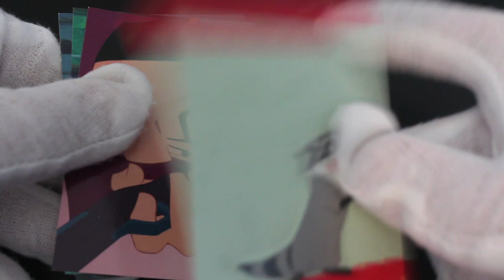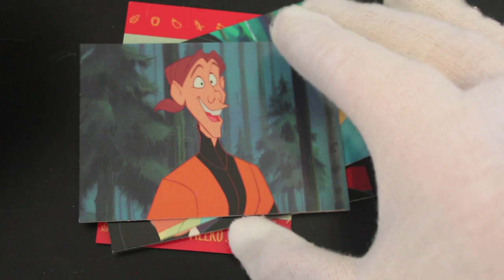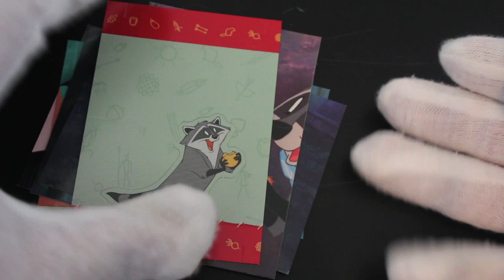Trading Card Tony #132 - Pocahontas - Pack Opening!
The show where Trading Card Tony opens trading card packs and offers trading card tips on how to handle your trading cards!